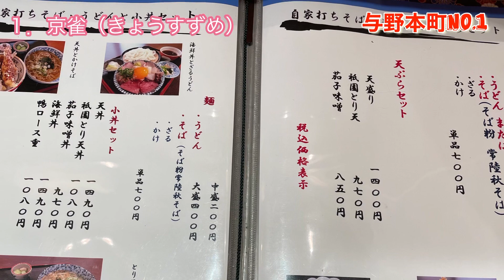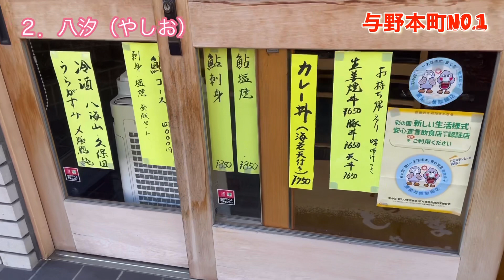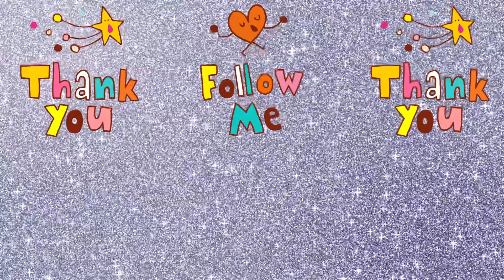【究極と至高】料亭ランチ二軒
京雀
埼玉県さいたま市中央区本町西1丁目3-24

味工房 八汐
埼玉県さいたま市中央区下落合6-10-8

与野本町を愛してほしい！

0:00 京雀外観
0:29 京雀メニュー＆内観
1:13 左利きのおじさんが海鮮丼を食べます
3:12 八汐外観
3:37 八汐メニュー＆内観
3:58 左利きのおじさんが親子丼を食べます